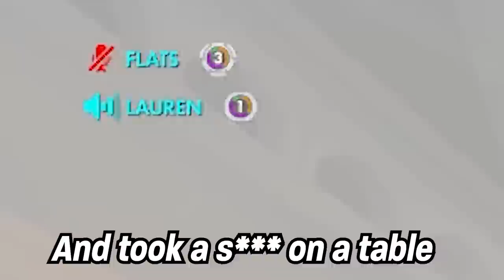Meeting fellow bostonians in competitive overwatch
Ever run into anyone from your state in competitive?